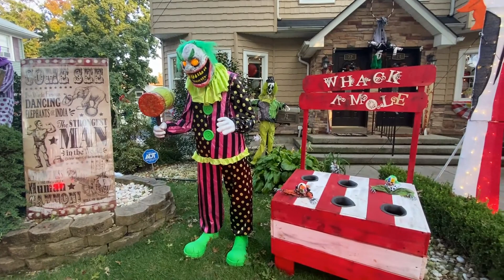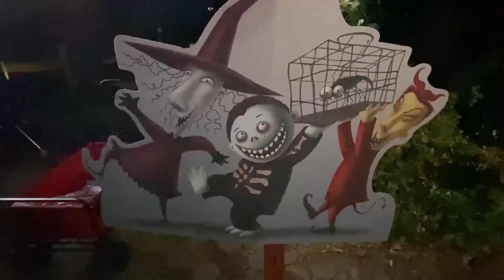Mia 09 10 2022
All mixed